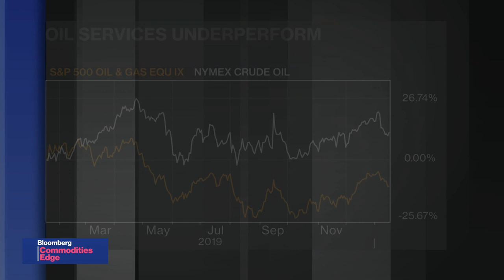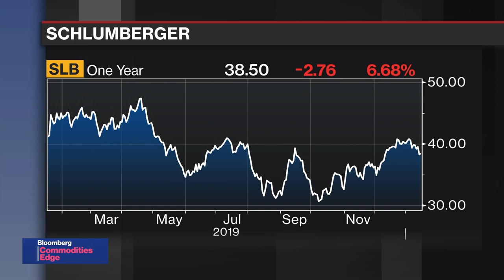Commodity Markets Shrug at China’s $95 Billion Trade Pledge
Jan.16 -- China has pledged to buy almost $95 billion worth of additional U.S. commodities as part of a phase one trade deal. The market is not so sure. Prices fell for most raw materials that are part of the agreement. On "Bloomberg Commodities Edge", Bloomberg's Alix Steel talks with James West, analyst at Evercore ISI about the trade deal, oil services companies and Cnooc's spending plans.